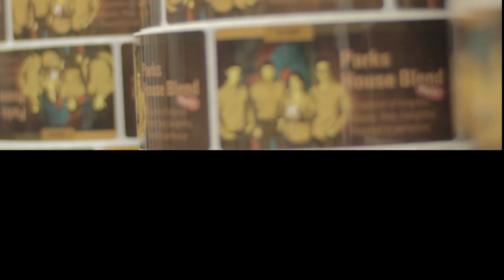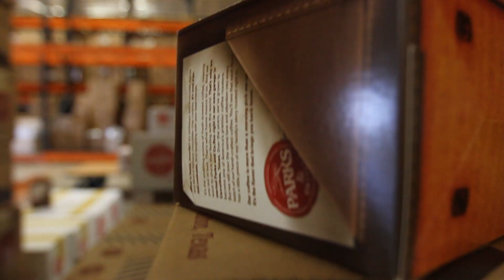Parks Coffee Family